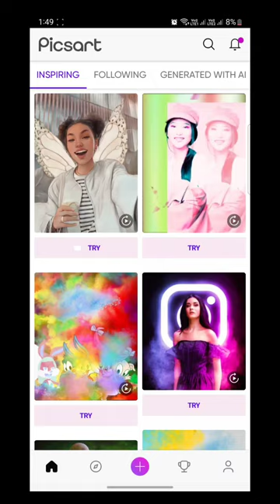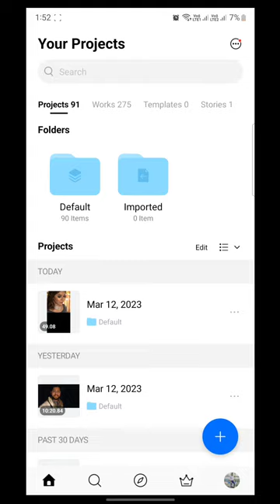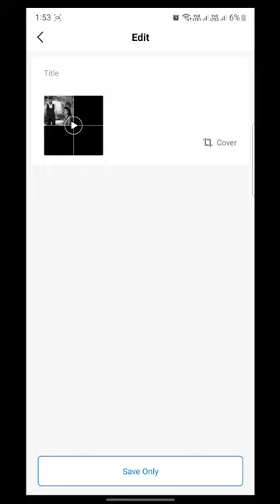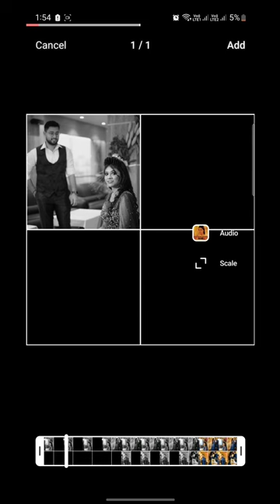Trending Instagram Reels Tutorial Video || Instagram reels kaise banaye ?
Trending Instagram Reels Tutorial Video. Kaise Photo collage Reels banaye?

Hi Guys, Bahut logo ne mere Instagram channel me pucha ki iss trending reels ko kaise banate hai? Toh mai sabke liye ek tutorial video leke aa gya jisko dekhke koi bhi iss trending instagram reels ko bana sakte hai.

Please watch till the end. If you like it, then please do let me know by commenting.